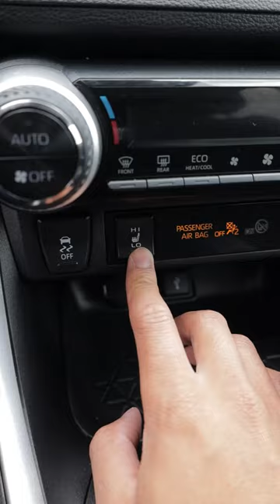2022 Toyota RAV4 XLE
This 2022 Toyota RAV4 XLE is a versatile compact SUV designed to offer style, performance, and functionality. With a sleek and modern exterior design, this vehicle is bound to turn heads on the road. It is equipped with a powerful 2.5-liter four-cylinder engine, delivering excellent fuel efficiency and a smooth ride.
Inside, the cabin is spacious and comfortable, providing ample legroom and cargo space. The XLE model features a range of desirable features such as a power sunroof and liftgate, heated seats and steering wheel,  7-inch touchscreen infotainment system, Apple CarPlay and Android Auto integration, dual-zone automatic climate control, and a proximity key with push-button start.
Safety is a top priority RAV4, showcasing advanced driver-assistance technologies like a rearview camera, lane departure warning, lane-keeping assist, automatic emergency braking, and adaptive cruise control.Whether you're heading on a thrilling off-road adventure or navigating through busy city streets, this RAV4 has you covered.
Come and see it for yourself.